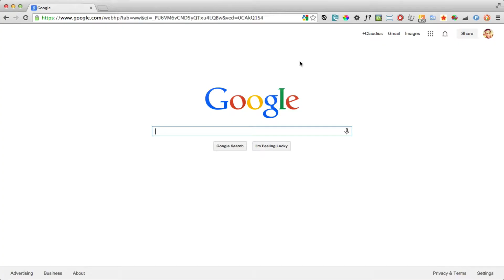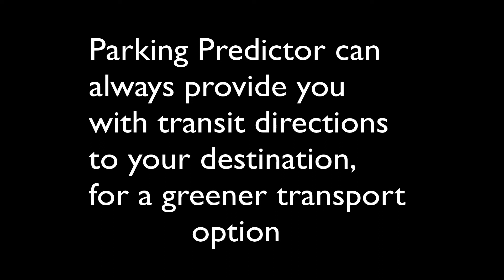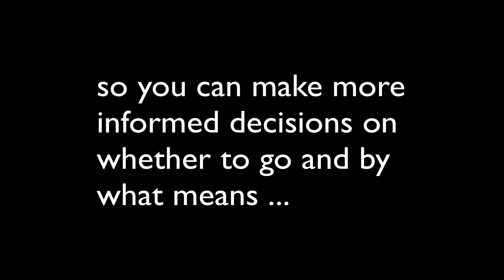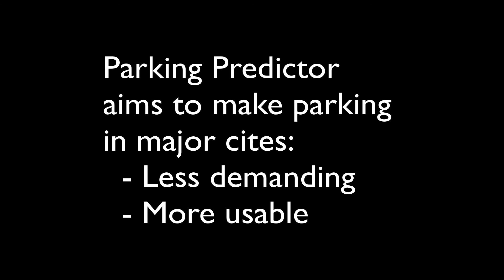Parking Predictor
Your crystal ball guide into the availability of parking where ever your
destination is. So that you can know before you go.